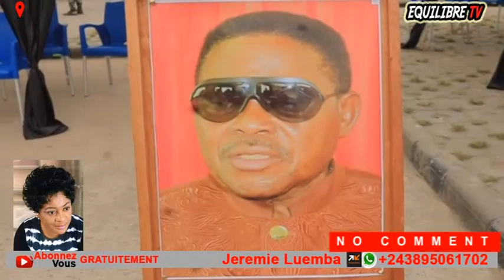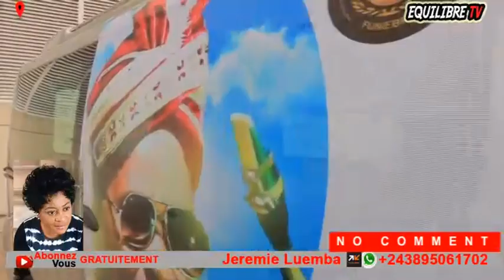😭OBSÈQUES VERKYS, CERCUEIL EKWEYI DEVANT PUBLIC, NZOTO MALILI, BOLANDA VIDÉO TRISTE !!